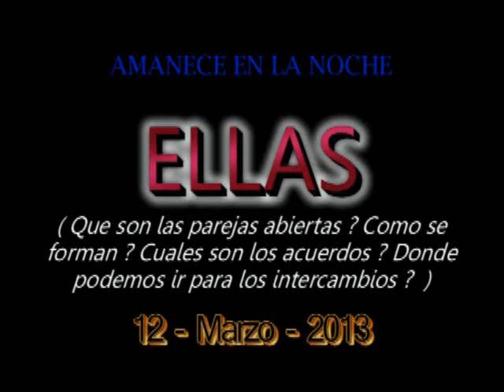Amanece en la Noche 12/03/2013